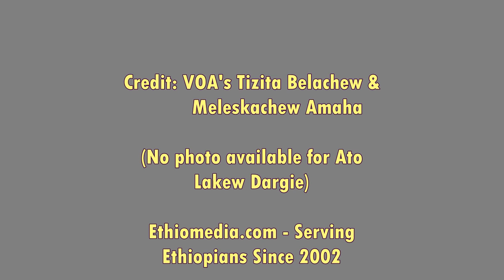VOA Prince Mengesha Seyoum on Wolkait Tegede 26 Feb 2016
VOA: Prince Mengesha Seyoum says Tekeze River is the boundary between what was Begemedir and Tigre provinces during the Emperor's Time. Counter to TPLF's claim, Prince Mengesha's account puts Wolkait Tsegede in Gonder. TPLF carries out a forced ethnic federalism not to help develop Ethiopia but to weaken and fragment the country as well as incite ethnic hate among the people who have lived in peace and harmony for generations